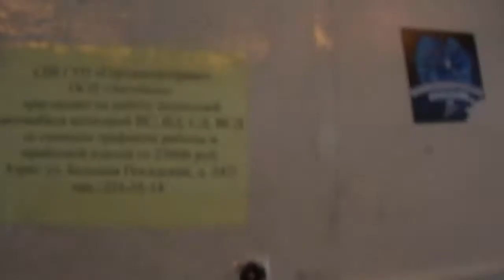Трамвай Санкт-Петербурга 3-5: ЛВС-86К б.5047 по №18 (03.02.13)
Видео снято на участке: Гаккелевская улица (от ост. "Гаккелевская ул." до ост. "ст. м. Старая Деревня".)
Дата съемки: 3 февраля, 2013 в 11:16